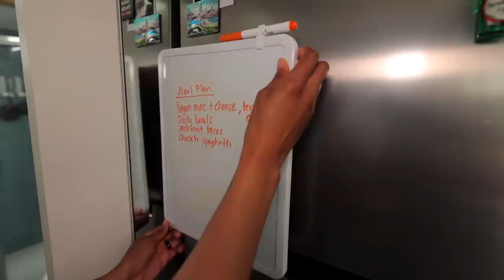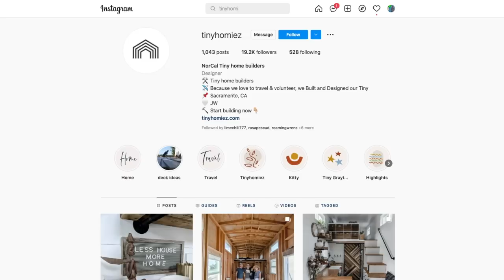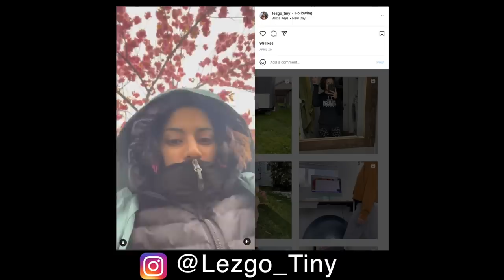Most Tiny House Storage Ever?! Couple Ditches Rising Apartment Rent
Their 30 ft tiny house on wheels is open, airy & packed with storage. They're proud to represent queer women of color in the tiny house movement to help others discover the beauty of alternative simple living.

CREDITS:
❇️ directed & edited by Tiny House Expedition's Christian & Alexis
❇️ shot by Christian
❇️ produced by Alexis

Video Chapters:
0:00 - newlywed first time homeowner
2:03 - tiny house parking in Portland
2:50 - 399 sq ft tiny home tour
4:38 - sponsor message
5:42 - tiny house kitchen cont'd
8:10 - millennial home buying tiny edition
10:59 - tiny house closet & bathroom
13:59 - costs & tiny house financing
15:47 - tiny house walkthrough
19:28 - working from home experience
20:29 - tiny home office w/standing desks
21:44 - representation matters to help others
23:10 - amazing tiny house design